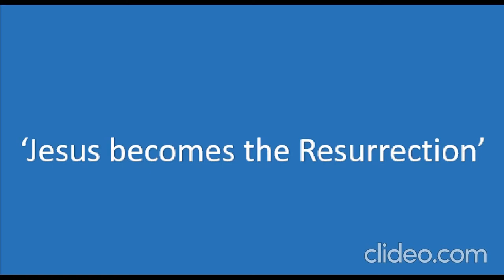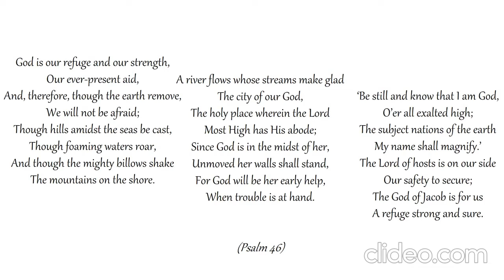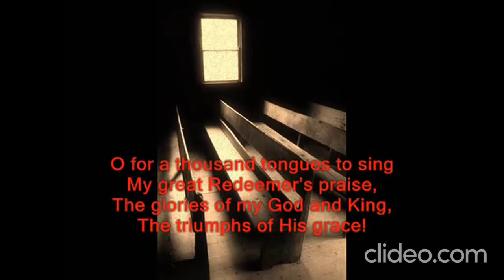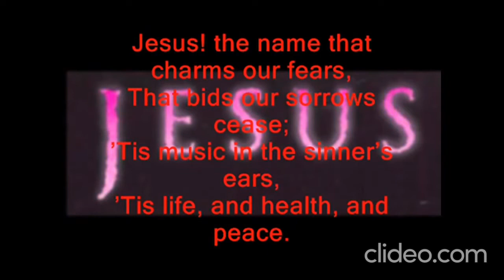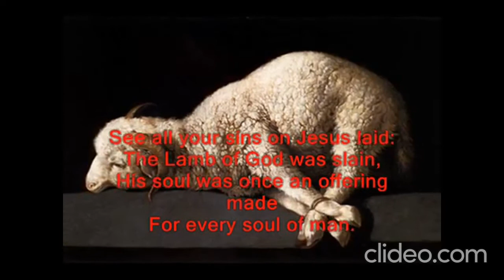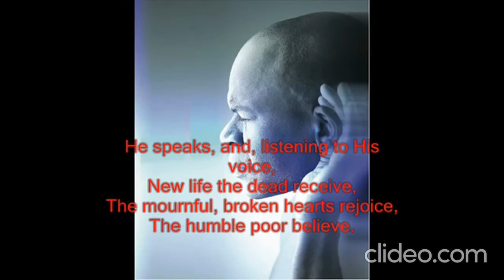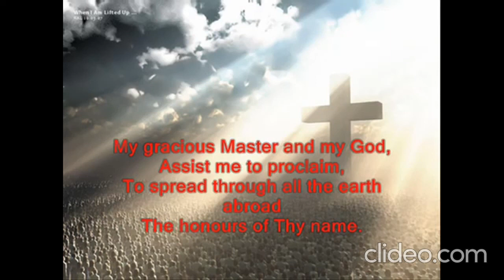RevLIVE Sunday 29th March